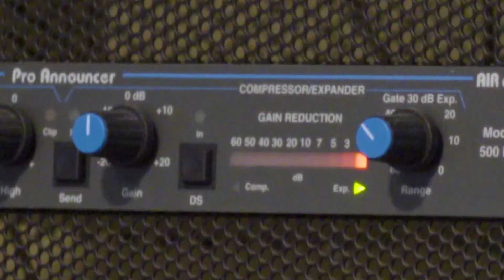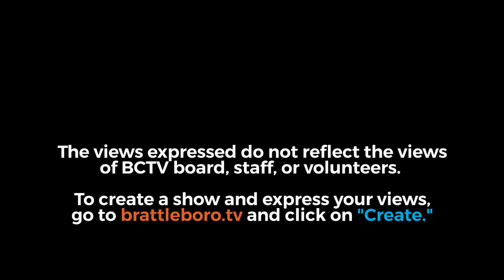GMMT: Tuesday News Show 06/19/18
Olga Peters (@WKVT1490AM) & Chris Mays (@CMaysBR) break down the latest news including Dover's Marijuana Survey results.